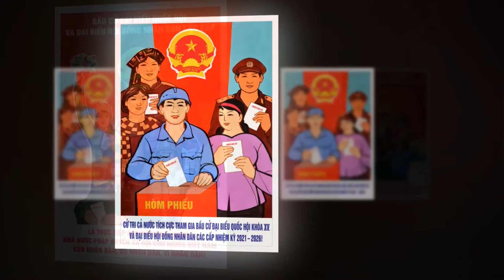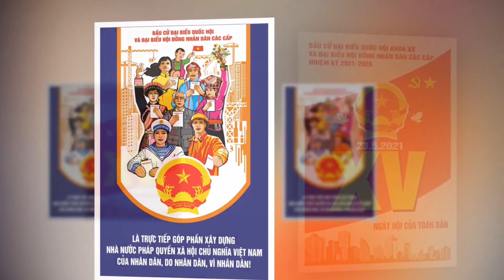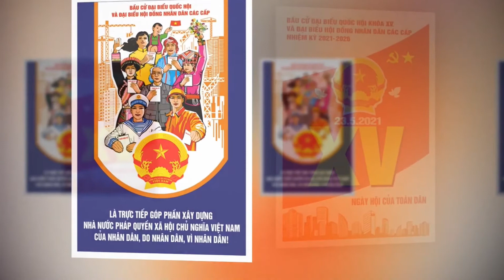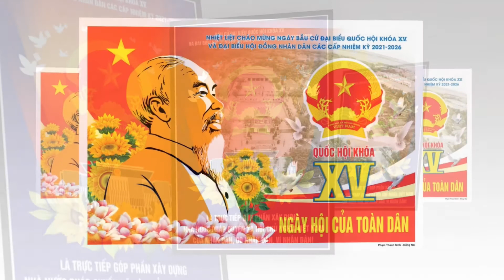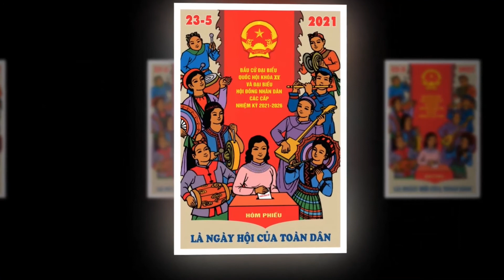Bầu Cử Đại Biểu Quốc Hội Khoá XV | Quyền Và Nghĩa Vụ Của Cử Tri | SonTayTV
Truyền hình Sơn Tây *SonTayTV trân trọng giới thiệu đến quý vị và các bạn một số thông tin về cuộc Bầu cử đại biểu Quốc hội Khoá XV - Quyền và nghĩa vụ của cử tri cụ thể như thế nào? Mời quý vị và các bạn theo dõi.